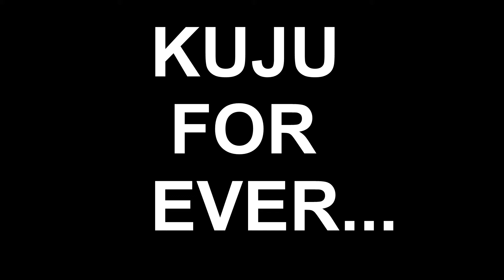美しいくじゅう連山(写真集)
すべてCanon,Eos,KissX3で撮影しました。